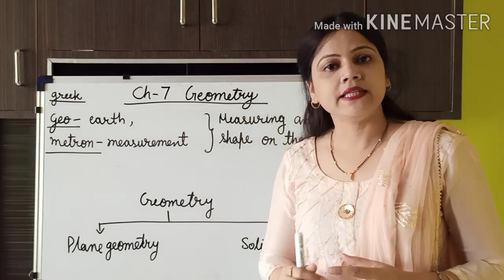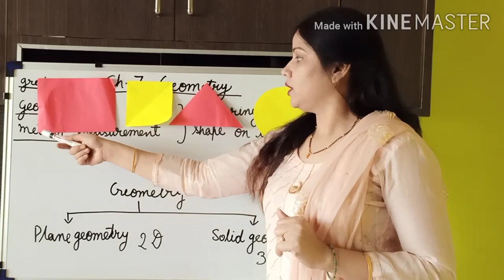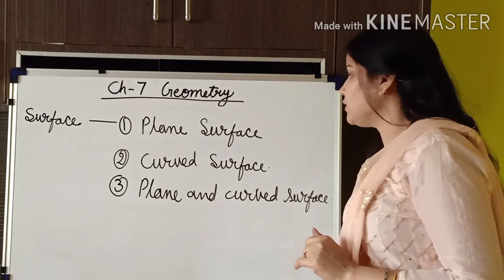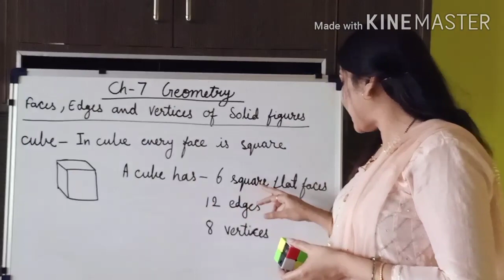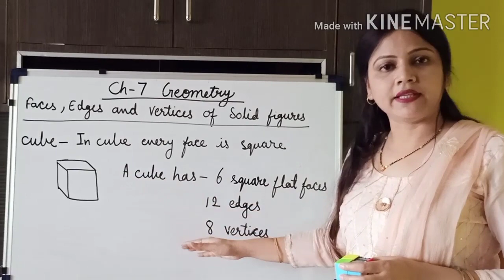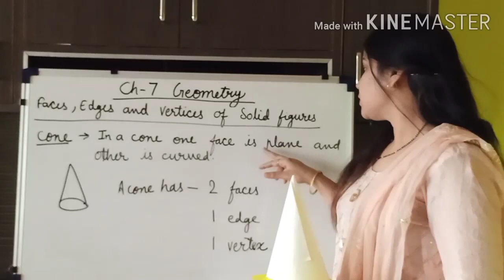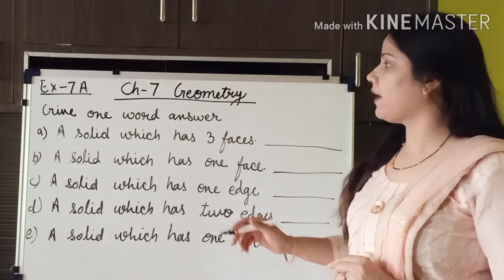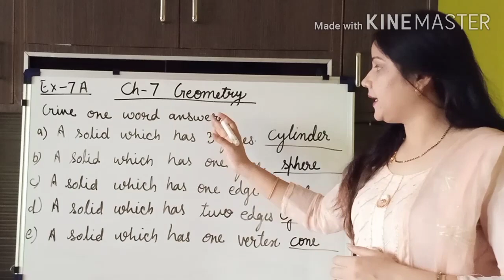CBSE class 3 Maths chapter 7 Geometry. Video no 1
Plane shapes and solid shapes. 2D shapes and 3D shapes.

Dear learners while describing 2 D shapes, by mistake I have told length and height but it should be length and width.